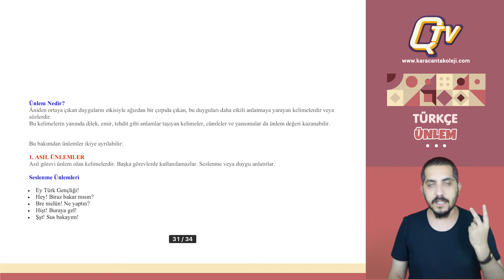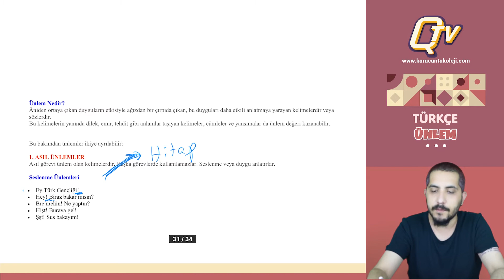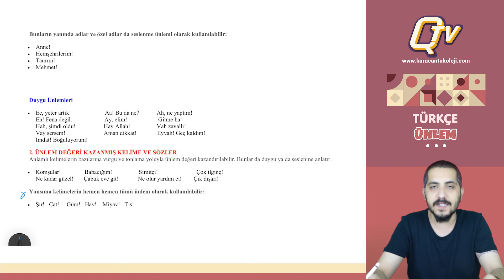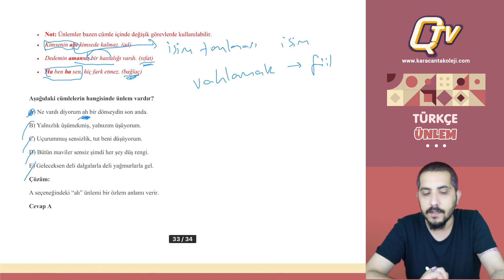Barış Hoca ile Ünlem / Q TV